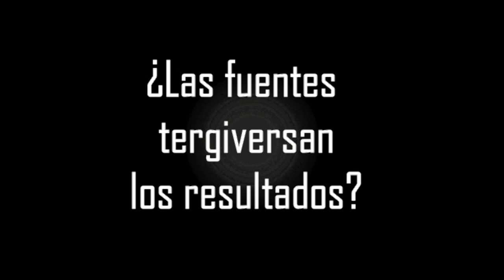¿Las fuentes tergiversan los resultados?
David Cervera, del Instituto de Nacional de Evaluación Educativa (INEE), ofrece una perspectiva sobre las distintas fuentes a las que vamos para informarnos acerca de las evaluaciones externas.
MOOC preguntasPISA. Edición 2014